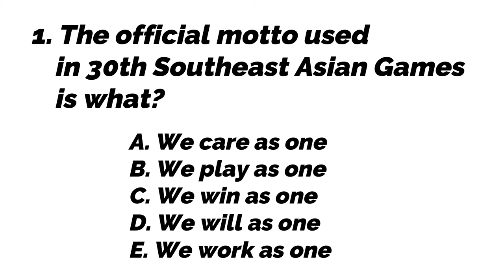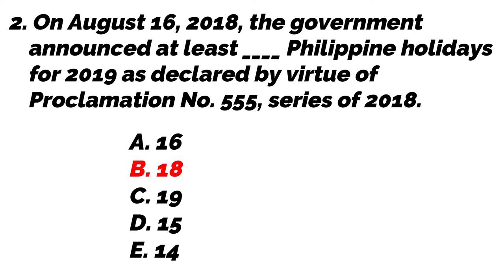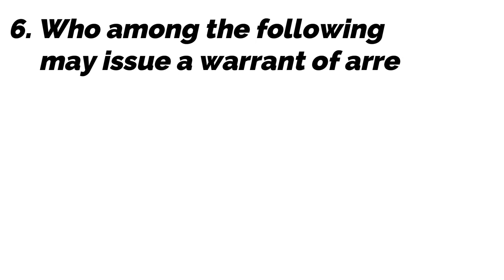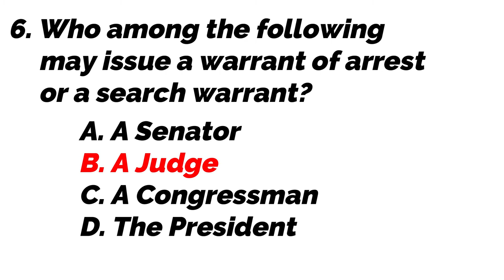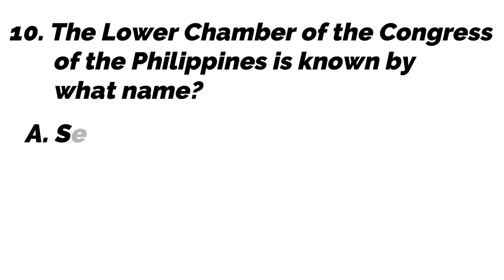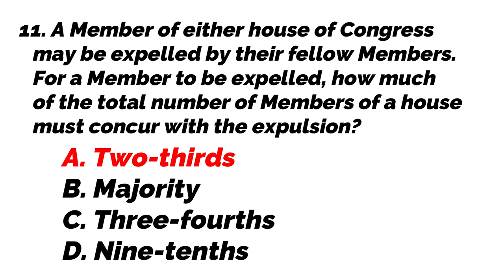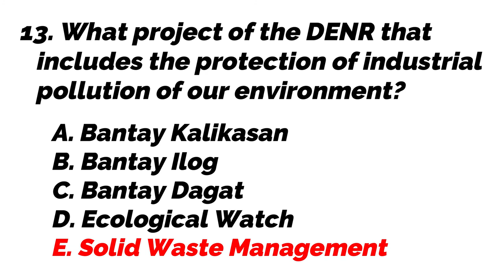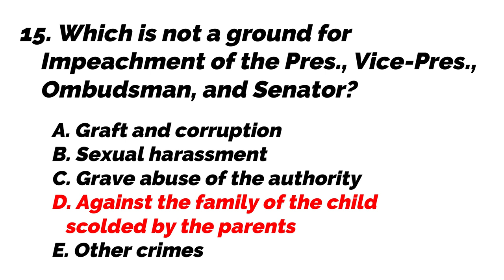Philippine Constitution Test 1 | Civil Service Reviewer | Media Teach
Know more about Philippine Constitution with this 15-question test! 😊
Comment your answers or score below. 👇
Good luck! 🤩